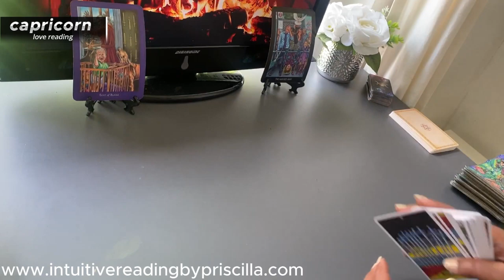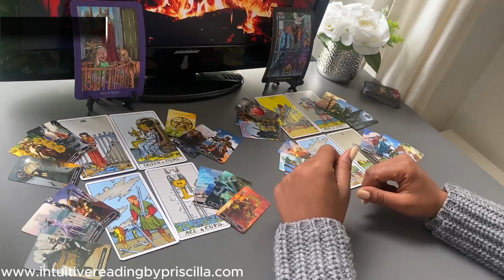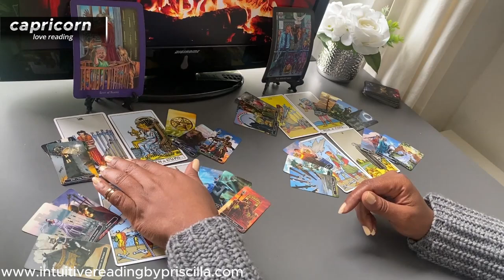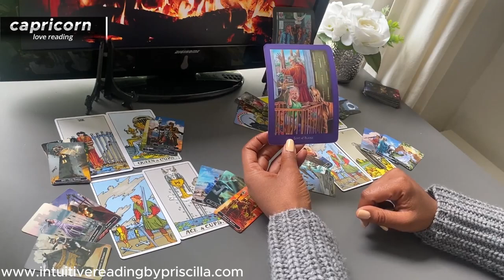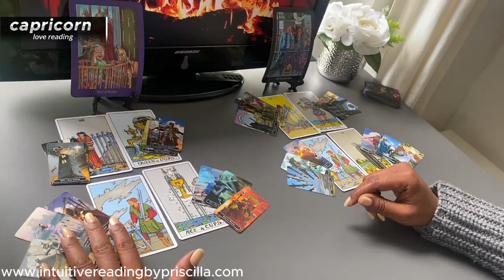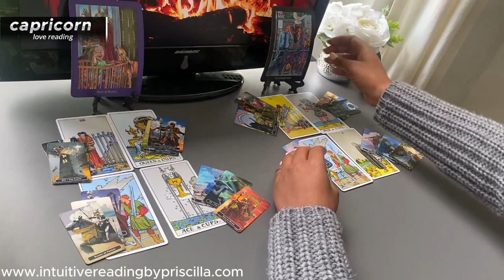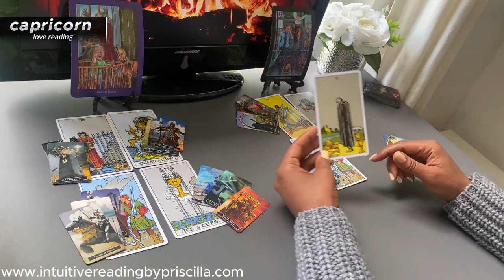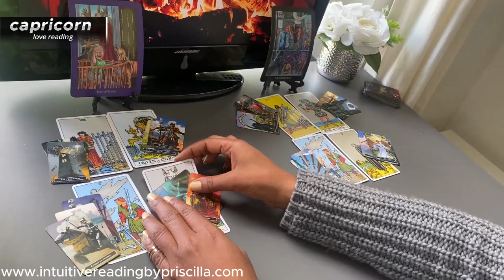CAPRICORN ❤️ Lets Talk About This...Your PASSIONATE Love Life...